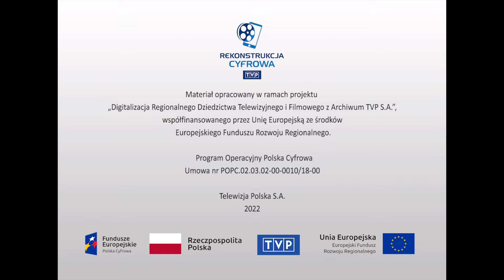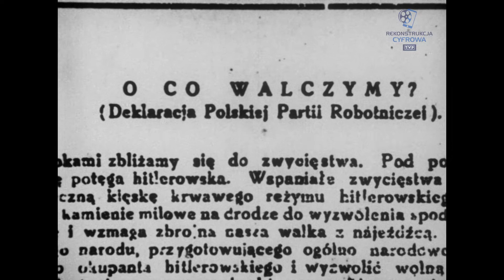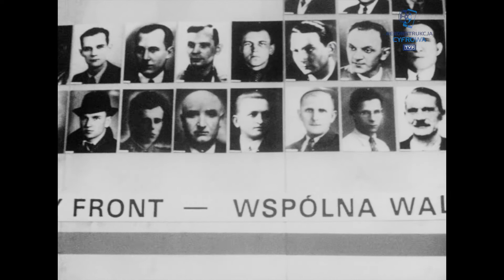Politycy i polityka - "Partia Walki i Zwycięstwa"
Reportaż z wystawy "XXX - lecie PPR". Polska Partia Robotnicza powstała w Warszawie w styczniu 1942 roku. Założyli ją komuniści przybyli z ZSRR. Na wystawie prezentacja fotografii działaczy oraz dokumentów z lat walki i pracy na terenach Śląska, Zagłębia i Częstochowy. Wypowiedzi i wspomnienia członków partii: Tomasza Dobiasza, Franciszka Bednarowicza, Franciszka Niedziółko, Henryka Lichosia i Pawła Targosza. Wystawie towarzyszy sesja naukowa i akademia z udziałem m.in. Edwarda Gierka.